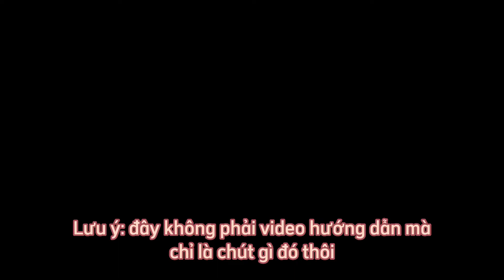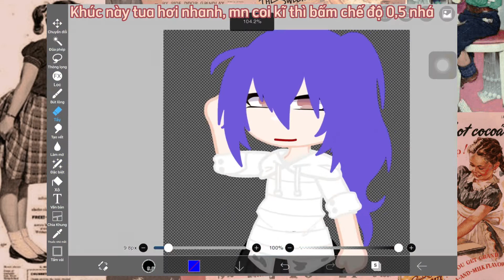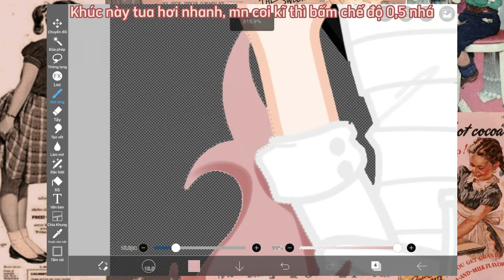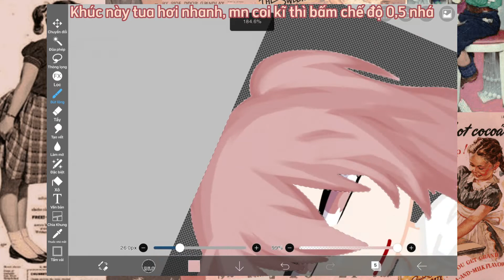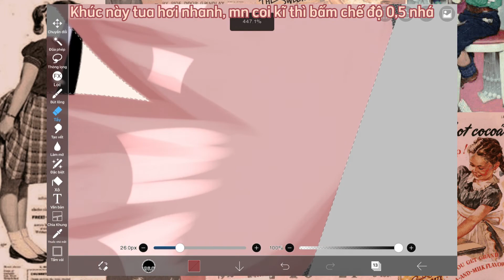Tạo oc và eff ntn ? | by:SaRa | (mô tả)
Đây đều dựa trên kinh nghiệm của mình, mình không có ý nói bản thân giỏi hơn ai cả.